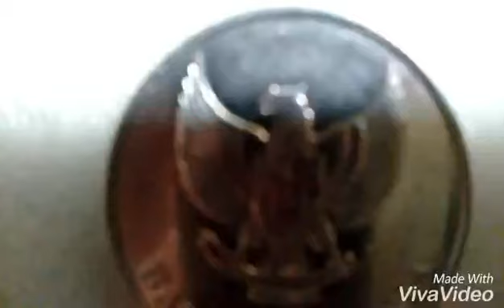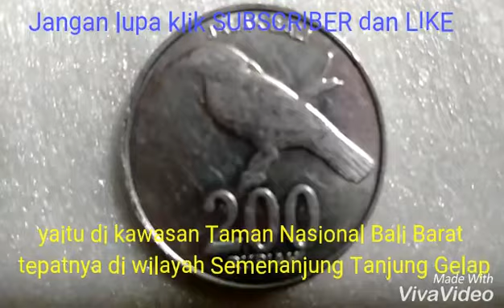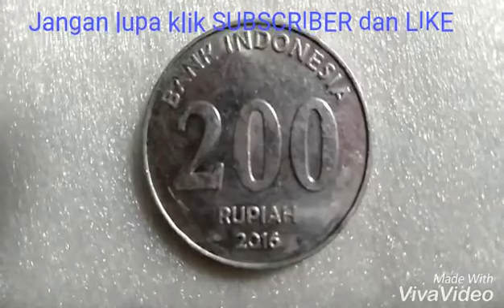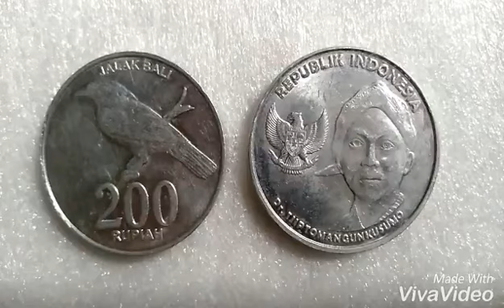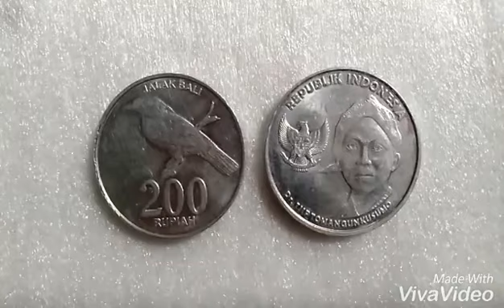UANG LOGAM INI SEHARGA RP 200 JUTA